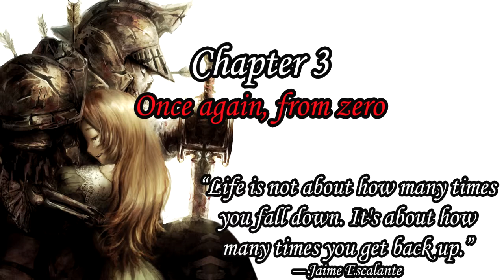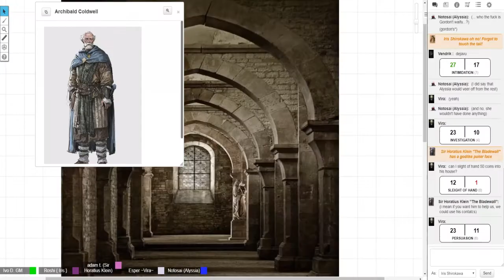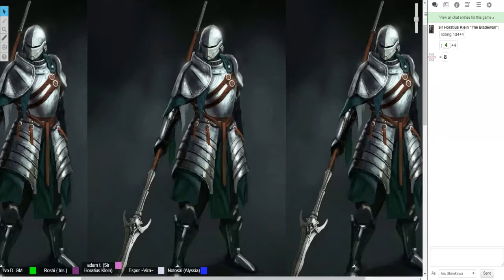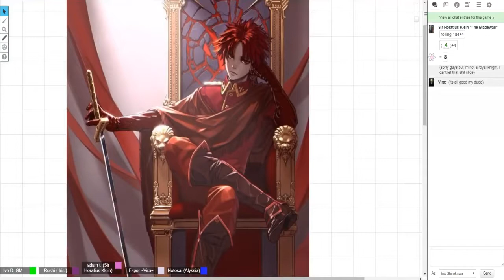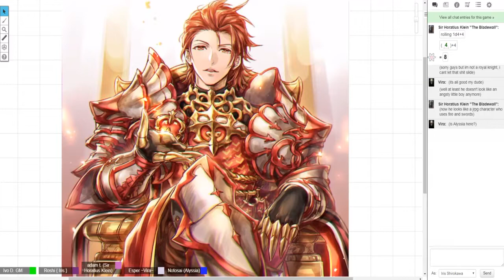Sins of the Fathers - 3 - 66 - Vira's Discovery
Chapter 3 -  After awakening from the spell of eternal ice the group embarks of a new adventure of epic size and scale. The entire world is their playground and the possibilities are endless. Will you see them to their end goals? Of twists and turns, of epics and tragedies?

Sins of the Fathers is a table top RPG based in D&D 5th where tales of Demons, holy wars and those of rising heroes will take place! Excitement and unexpected twists in a grand story, all within this campaign. Come and join us on this quest, travels that make many friends and many more enemies.

CAST
Roshi - Iris Shirokawa
Esper - Vira
Sibby - Alyssia Lancaster
Adam - Sir Horatius Klein